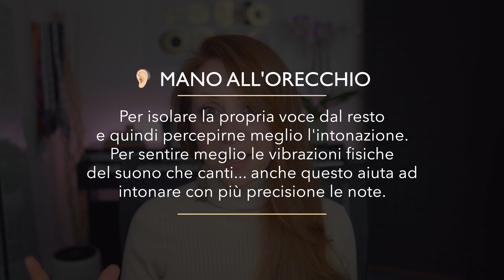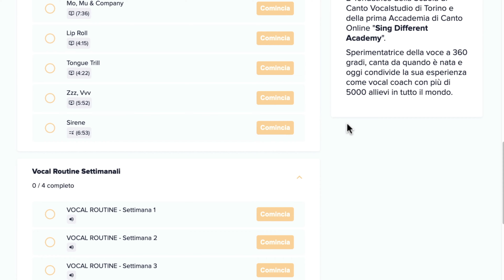Come Cantare Bene in Coro: 5 Super Consigli da non perdere!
Come Cantare Bene - Coro // MIGLIORA LA VOCE in 21 Giorni con VOCAL ROUTINE

Cantare in coro è un'esperienza che tutti i cantanti dovrebbero fare: condividere la musica con gli altri e sentirsi parte di un unica, grande energia vocale non è solo emozionante, ma anche terapeutico. Cantare in coro però comporta anche diverse sfide per la nostra voce e non è poi così semplice come sembra...  Se cantate in un coro o avete intenzione di farlo, oggi siete nel posto giusto perchè vi darò 5 super consigli + 1 per cantare bene in coro!

▷🎤  Vuoi una ANALISI VOCALE personalizzata?
▷🎤  Vuoi fare LEZIONE DI CANTO con me?

🔥  𝗠𝗜𝗚𝗟𝗜𝗢𝗥𝗔 𝗟𝗔 𝗩𝗢𝗖𝗘 𝗜𝗡 𝟮𝟭 𝗚𝗜𝗢𝗥𝗡𝗜 🔥
𝗖𝗢𝗡 𝗜𝗟 𝗠𝗜𝗢 𝗡𝗨𝗢𝗩𝗢 𝗣𝗥𝗢𝗚𝗥𝗔𝗠𝗠𝗔 𝗗𝗜 𝗔𝗟𝗟𝗘𝗡𝗔𝗠𝗘𝗡𝗧𝗢 𝗩𝗢𝗖𝗔𝗟𝗘

Vocal Routine è l'unico Percorso di Canto Online che ti aiuta a migliorare la voce in 3 settimane grazie agli esercizi più efficaci della tecnica vocale moderna e a straordinarie Vocal Routine con cui allenarti per soli 10 minuti al giorno